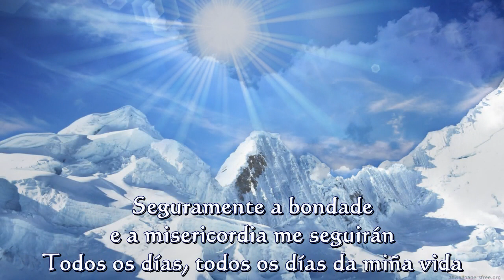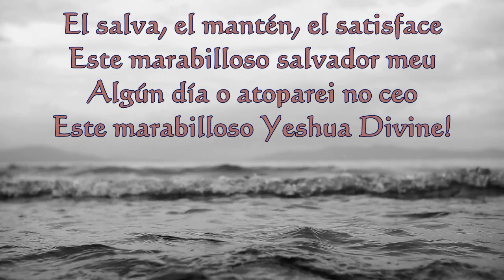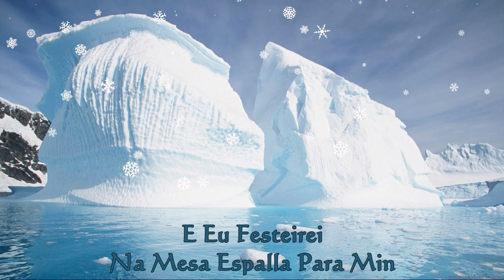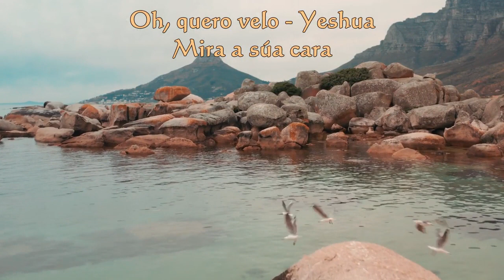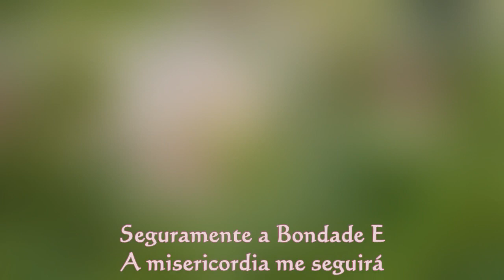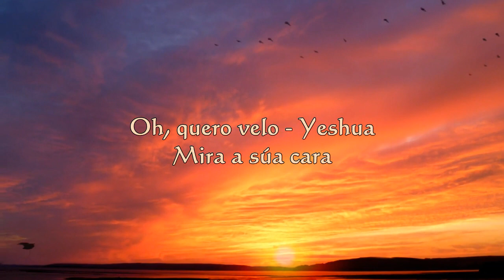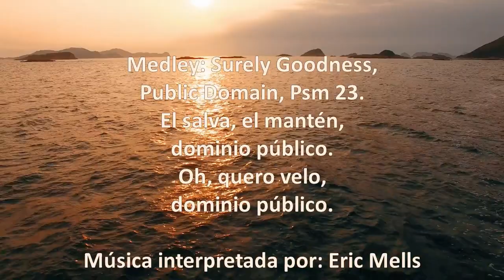Surely Goodness Medley (Galician)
Para sempre hai alegría e non te preocupes por ningunha cousa terrestre! A dor e as cargas desaparecen. Unha alegría indescriptible! As bágoas desaparecen.

Con certeza hai graza, favor e a Promesa que nunca pode perecer. Eterna é a vida co Un, Yeshua, que pagou o prezo perfecto.